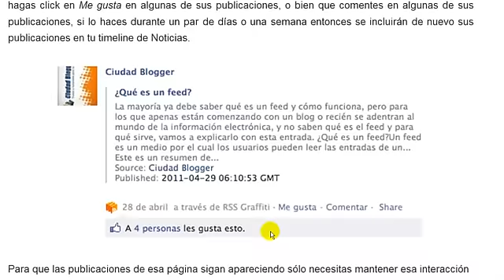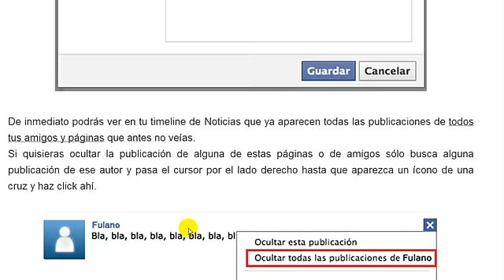ver todas las publicaciones de todos tus amigos y paginas en facebook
Seguro tú también habrás notado que muchas de las publicaciones de estas páginas que te gustan nunca aparecen en tu timeline de noticias y parecería que es porque nunca publican nada pero cuando entras directo a su página te das cuenta que no es así.

Esto sucede porque en las últimos cambios que realizó Facebook (uno de los tantos que siempre hace) hizo que por defecto sólo aparezcan las publicaciones de las personas y páginas con las que más interactúas, así que si te hiciste fan de alguna página y nunca diste click en un Me gusta, o nunca comentaste alguna publicación de esa página entonces lo más seguro es que nunca volverá a aparecer en las actualizaciones de tus noticias.